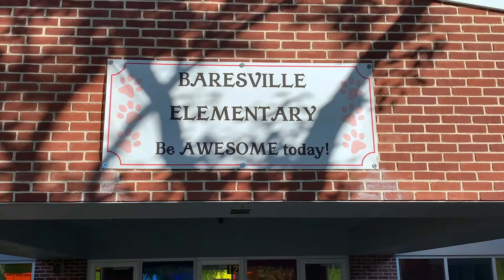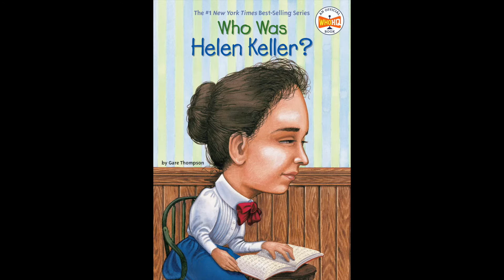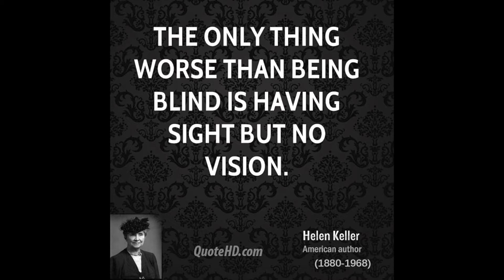announcements 6 1 2021